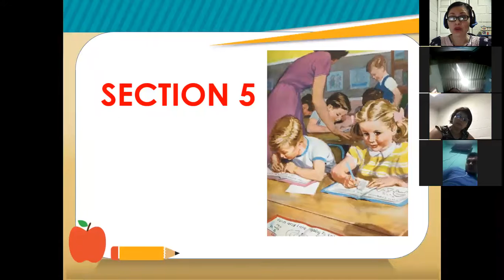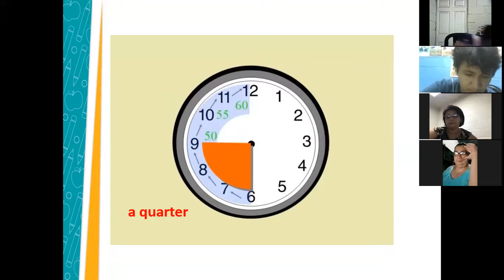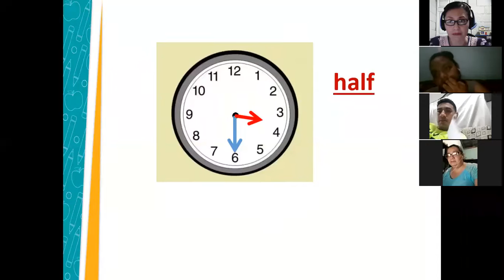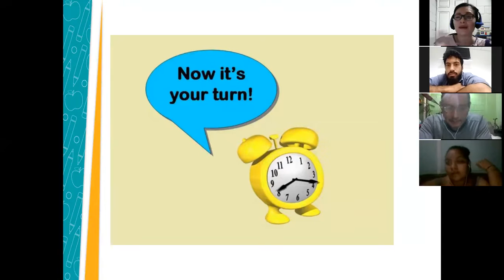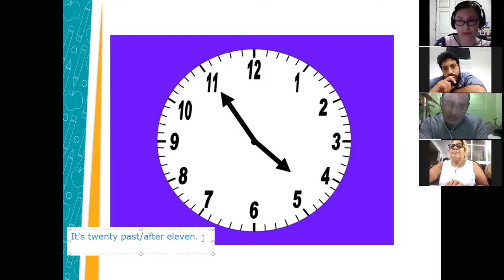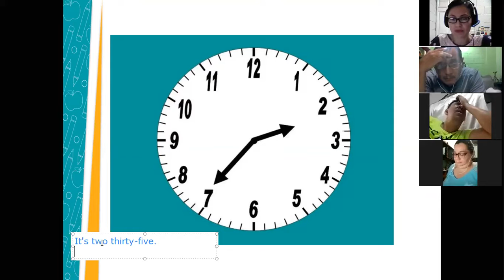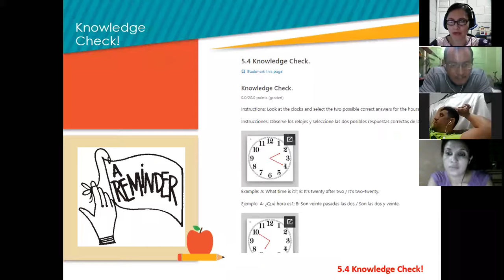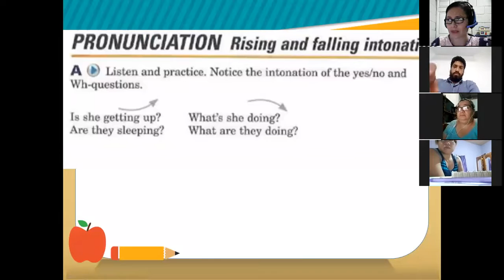Inglés Corporativo-Session 14-P1-01-8-9-PM-03-21-206-Telling the time Part 2- April 26th